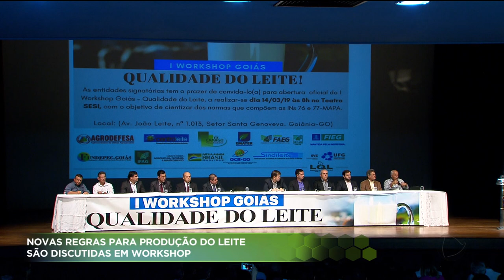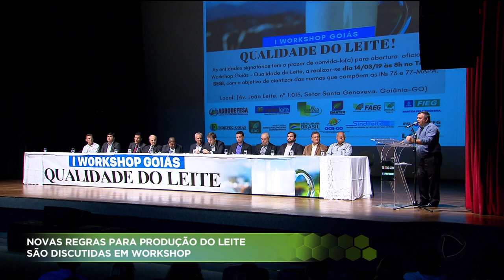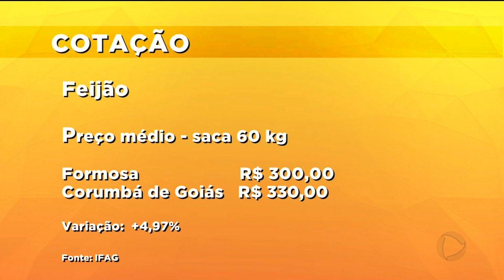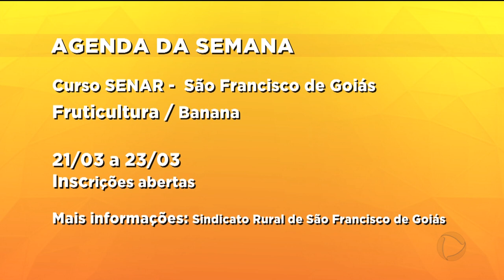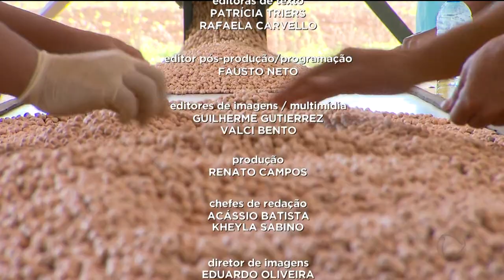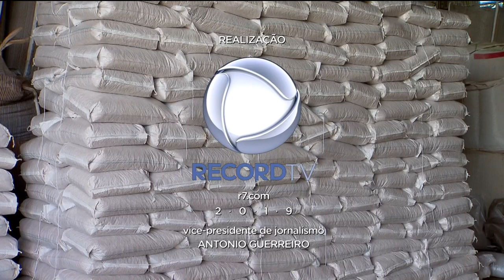AGRO RECORD / 17-03-2019 - PROGRAMA COMPLETO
O AGRO RECORD dessa semana mostra que em uma fazenda em Anápolis os vaqueiros usam motos para cuidar do gado no pasto. As motos substituem os cavalos nessa tarefa.  A partir de maio, entra em vigor as novas regras para produção de leite. As novas regras pretendem aumentar a qualidade do leite produzido no Brasil. Para entender melhor sobre as mudanças, instituições que fazem parte da cadeia produtiva participaram de um workshop em Goiânia. E a Juliana Pertille  mostra a produção de grão-de-bico no município de Cristalina. O grão-de-bico é rico em proteína, fibras, vitaminas do complexo b, mas ainda é pouco consumido pelos brasileiros. Os produtores reclamam que vendem o grão por um preço muito baixo, mas para o consumidor final o preço ainda é muito alto.